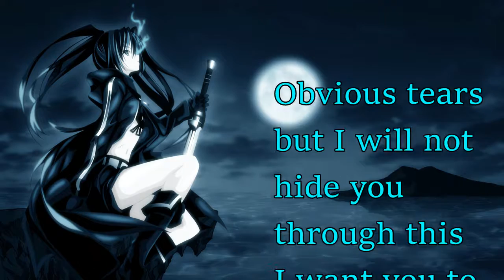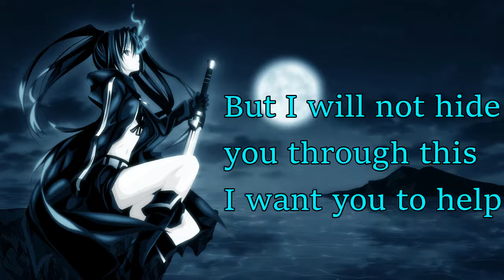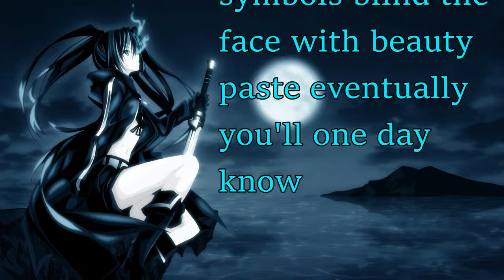Nightcore - Wasteland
enjoy original song

I upload so you and I can both enjoy the Nightcore

Got any songs you want Nightcore? Comment :)